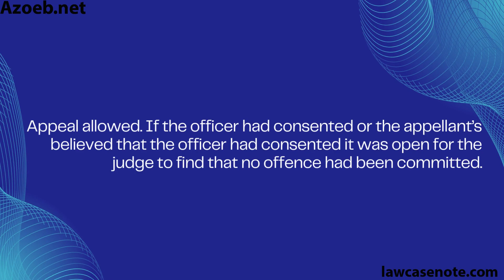Azoeb.net |R v Aitken [1992]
R v Aitken [1992]
Facts:
The appellants were RAF officers. During the course of celebrations on completing their training, as a practical joke, they had taken to setting fire to officers wearing their fire resistant clothing. They had done this to two officers and on each occasion the fire had been extinguished without injury. However, on the third occasion the officer sustained serious burns. The appellants were court martialled and convicted of GBH under s.20 Offences Against the person Act 1861.
Held:
Appeal allowed. If the officer had consented or the appellant’s believed that the officer had consented it was open for the judge to find that no offence had been committed.